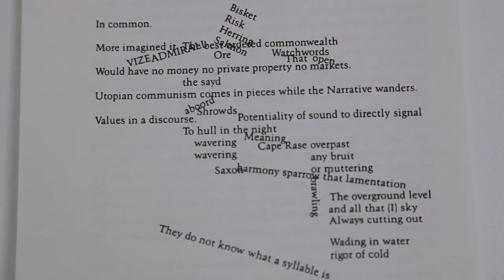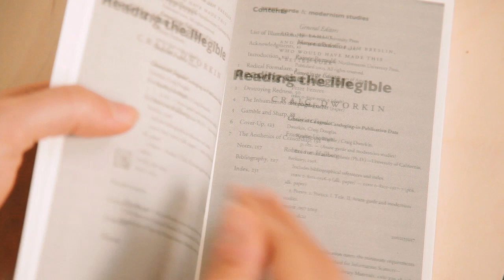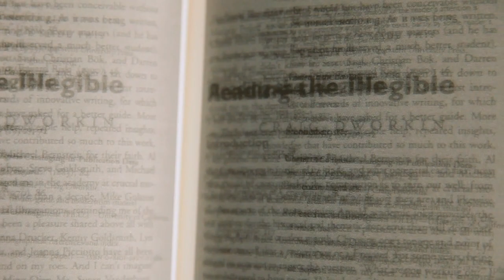Meet book artist Aymee Smith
An artist with a fascination for relationships between author, text and reader. With every turn of the page, the viewer will be able see the text of previous pages layered over the current one. Eventually the whole book can be seen, but will also be invisible at the same time. In this video, Aymee guides us through the production process of her book for Unbinding the Book and discusses illegibility, tactility, the democratization of print and the boundaries of the printed page.